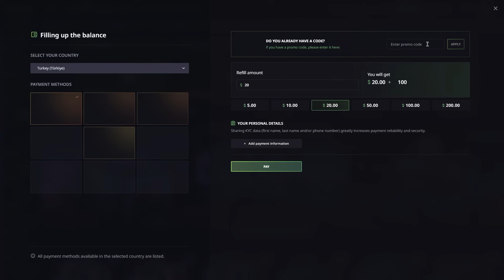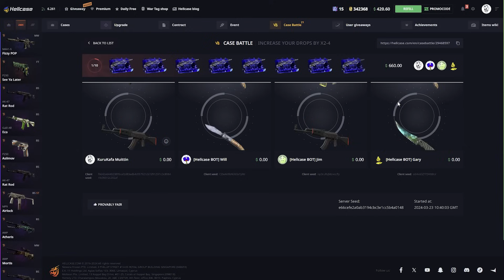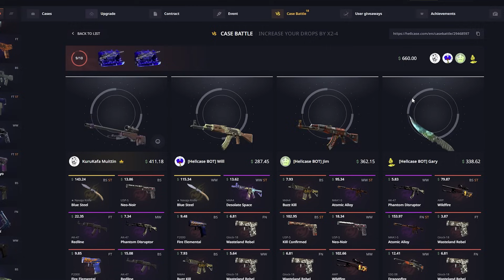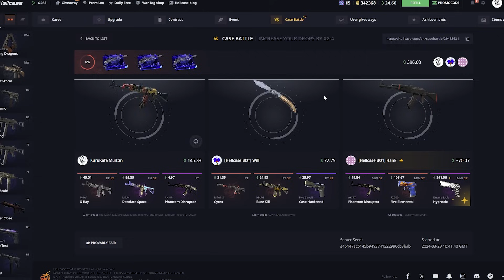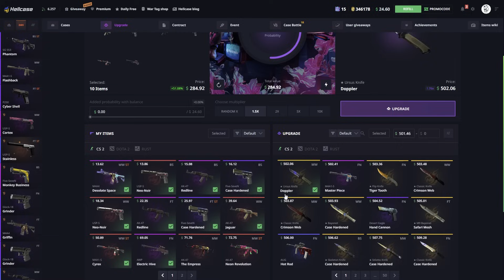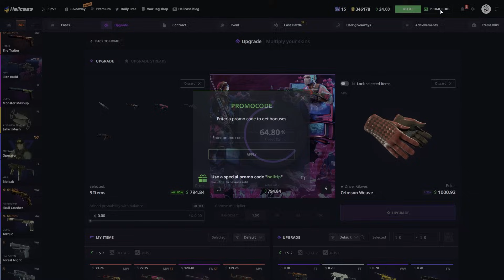Crazy upgrade made me $2,000 profit on hellcase!? ( Hellcase Promo Code 2024 )